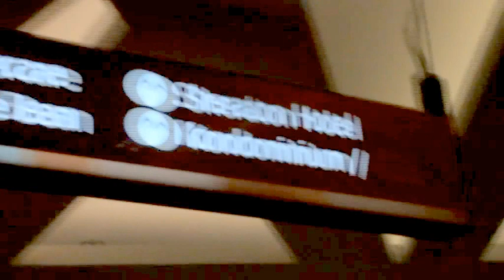Vlog EXPLICIT A and CC Production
Kalo nonton 480P in yah 1